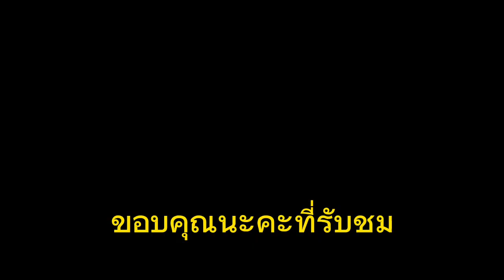เก็บเห็ด🍄ป่าแถวบ้านกะพอได้หาได้กินอยู่จ้าบ่ต้องไปหากินไกล😅